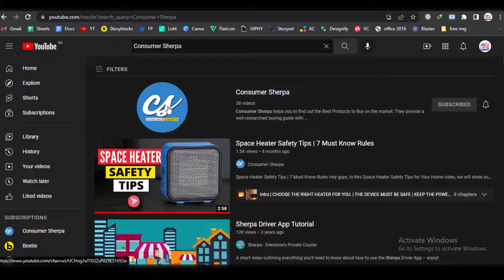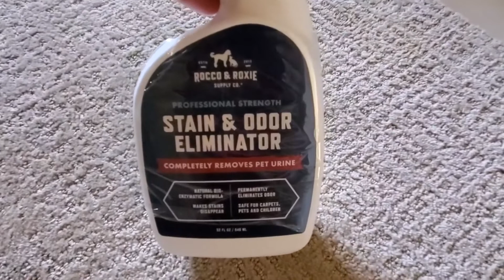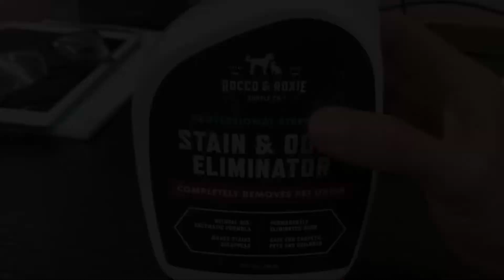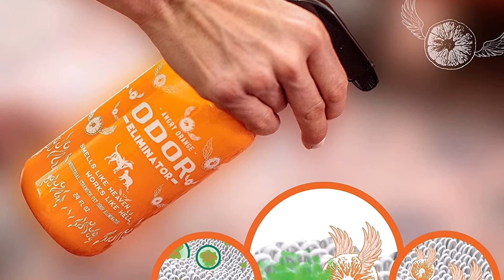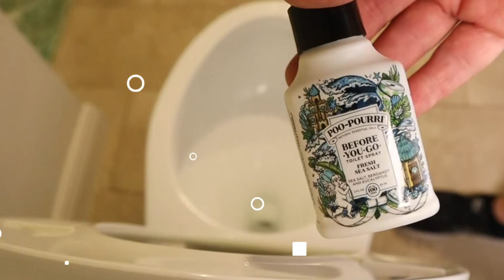Best Odor Eliminator 2025 - Top 5 Picks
Hey guys, in this odor eliminators review video, we will show you 5 top rated odor eliminators to buy in 2025.

➜Links to the best odor eliminators we listed in this video:

►Amazon◄

➜ 01. POO-POURRI TOILET SPRAY
➜ 02. ROCCO & ROXIE SUPPLY STAIN AND ODOR ELIMINATOR
➜ 03. FEBREZE FABRIC REFRESHER
➜ 04. ANGRY ORANGE PET ODOR ELIMINATOR
➜ 05. FRESH WAVE ODOR ELIMINATOR SPRAY

►TIME STAMP◄
00:00  BEST ODOR ELIMINATORS REVIEWS.
00:37  POO-POURRI TOILET SPRAY REVIEWS.
02:00  ROCCO & ROXIE SUPPLY STAIN AND ODOR ELIMINATOR REVIEWS.
03:23  FEBREZE FABRIC REFRESHER REVIEWS.
04:43  ANGRY ORANGE PET ODOR ELIMINATOR REVIEWS.
05:53  FRESH WAVE ODOR ELIMINATOR SPRAY REVIEWS.
07:00  OUTRO.

Today’s video is about the best odor eliminator. Having pets in your home is great and all, but even these loving creatures can leave a mess that might mess with the air quality in your home. The great news is that the best odor eliminator will restore order where there is chaos by deodorizing your indoor airspace.
Also, we have more videos about home products to help improve your living standards.
Here are the top five best odor eliminators to consider buying:
Poo-Pourri Toilet Spray
Poo-Pourri Toilet Spray contains a blend of essential natural oils such as lavender, vanilla, and citrus. This scientifically-tested blend of natural essential oils has a deodorizing formula to stop bathroom odor before it escapes into the air to cause a mess!
Rocco & Roxie Supply Stain and Odor Eliminator

Rocco & Roxie is the most trusted stain and odor eliminator. And it finds favor among professional cleaners as it contains a professional-strength bio-enzymatic formula. This formula cleans all stains from pet poo and urine by releasing enzymes that will feed on the ammonia in the pet urine.
Also, the released enzymes feed on the organic matter of the poo, leaving the stained floor or carpet sparkling clean. At the same time, the formula removes odors from pet mess. Therefore, it is an odor eliminator you want to buy for your pets.

ANGRY ORANGE Pet Odor Eliminator

If removing odor from pet urine is your goal, this ANGRY ORANGE Pet Odor Eliminator is a product you want to buy. Specifically, it removes the odor resulting from cat or dog urine. It uses a natural orange oil scent to tackle the smell of pet urine.

Fresh Wave Odor Eliminator Spray
This is a pack of two products: a spray and an air freshener. Each odor eliminator comes in an 8-ounce bottle. So, that’s enough to clean your house and rid it of pet odor. Both products contain plant-based ingredients such as pine needles, lime, cloves, anise, and cedarwood.
Therefore, these odor-eliminating cleaning products clean surfaces without using harmful chemicals, making them safe for use around pets. Besides removing pet odor, the spray and air freshener remove odors resulting from smoke, trash cans, and bathrooms from your indoor airspace.